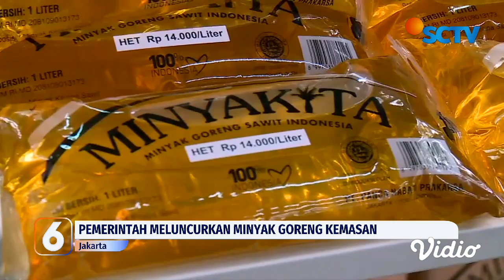Program Minyakita, Minyak Goreng Kemasan Sederhana Seharga Rp14 Ribu | Liputan 6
Pemerintah meluncurkan Minyakita, minyak goreng kemasan sederhana seharga Rp14 ribu per liter. Minyakita diharapkan bisa menjadi salah satu upaya, untuk menyediakan minyak yang terjangkau di masyarakat.